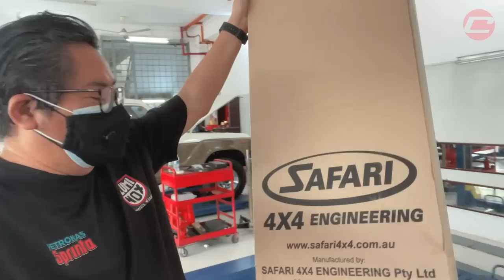SAFARI SNORKEL - REDAH BANJIR DENGAN TENANG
Orang dulu ada pepatah, "Sambil menyelam minum air". Tapi kalau korang redah air banjir, jangan minum air banjir tu pula.

Dah nak musim tengkujuh ni, kita boleh nampak masa depan sesetengah tempat kat Malaysia akan dilanda musibah banjir seperti tahun-tahun sebelum ni.

Untuk sesiapa yang ada 4x4 nak join misi banjir, korang boleh lah pasang Safari Snorkel ni. Seeloknya, pakai lah yang ori bang!